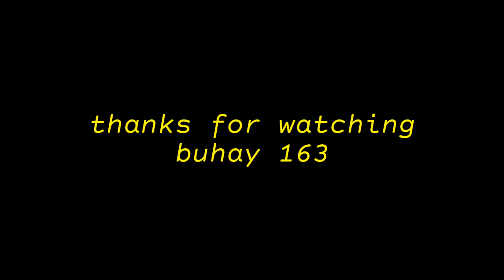gipakaon nko ako amo mga guys ky gutom na kuno cya"Atat j.TV Home"